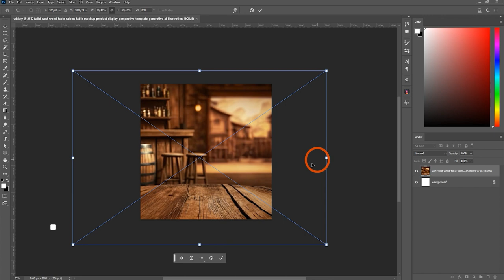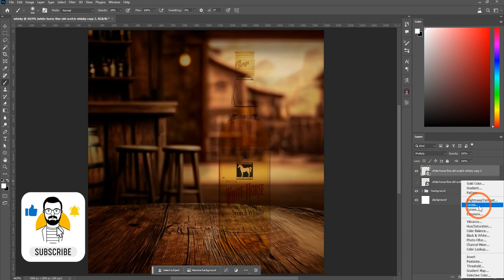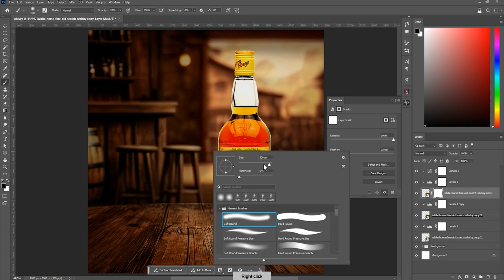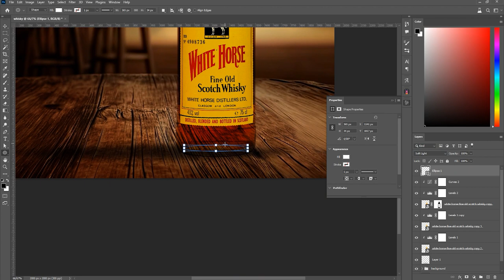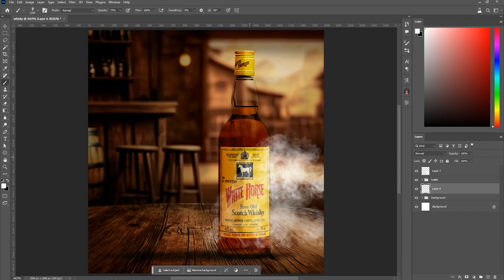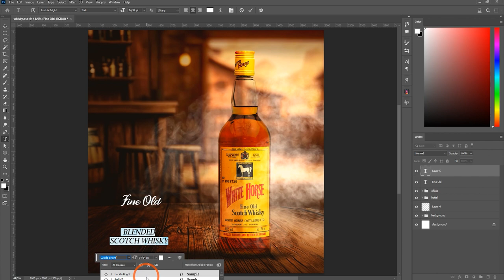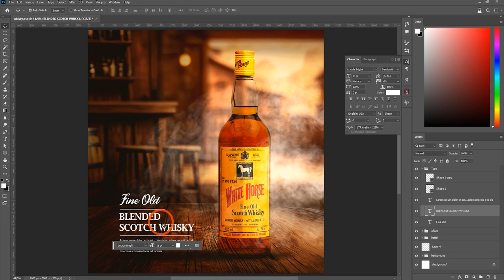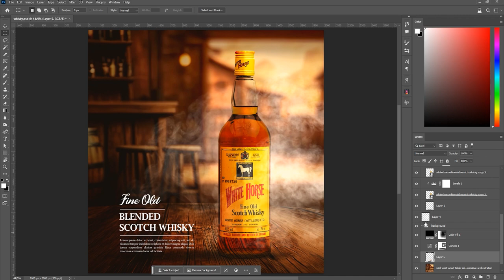Etiom Design | Whisky Creative Poster Design In Photoshop For Social Media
Looking for a creative way to promote your whiskey brand on social media? In this video, I'll show you how to design a stunning whiskey poster in Photoshop that will capture your audience's attention and get them talking about your brand.

I'll teach you how to use a variety of Photoshop techniques, including image editing, typography, lighting and filters, to create a poster that is both visually appealing and informative. You'll also learn how to optimize your poster for social media so that it looks its best on all devices.

Whether you're a beginner or a seasoned Photoshop user, this video will teach you everything you need to know to create a whiskey poster that will help you boost your social media presence.